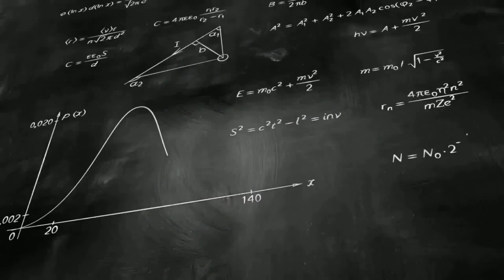ஒருவேளை Solar panels-ஐ வைத்து சஹாரா பாலைவனத்தை மூடி சூரிய சக்தி உற்பத்தி செய்தால் எப்படி இருக்கும் ?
What if we cover all the sahara desert with solar panels ?

What will happen ? Climate changes ? Does it has any benefits ? Is it possible ?

All the answers in this video !!

Editing - Kalai

Support for more videos ! Cheers 😇